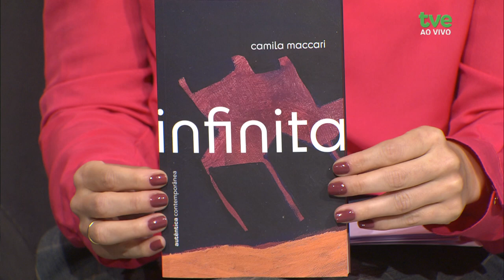Estação Cultura 09/10/2024- Paulinho Parada, Luiza Hellena, Durque Costa Cigano e do Alemão Charles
Um dos nossos assuntos de hoje é o espetáculo “Corpomundo”, uma produção de dança-teatro da Fábrica dos Sonhos. Também vamos conversar  com a escritora Camila Maccari, que acabou de lançar o seu novo livro.  Já a atração musical é com o Paulinho Parada e a Luiza Hellena, que estão aqui acompanhados do Durque Costa Cigano e do Alemão Charles